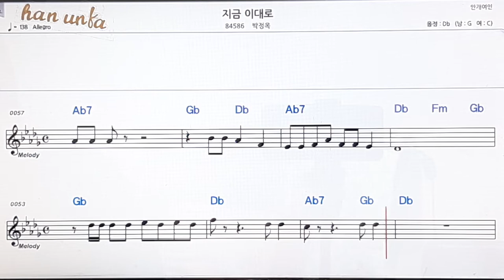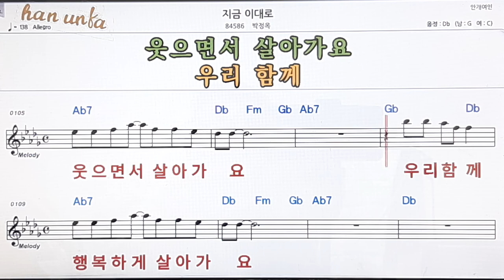지금 이대로/박정옥👍노래 반주, 코드 악보,가라오케💋Karaoke*Sheet Music*Chord*MR